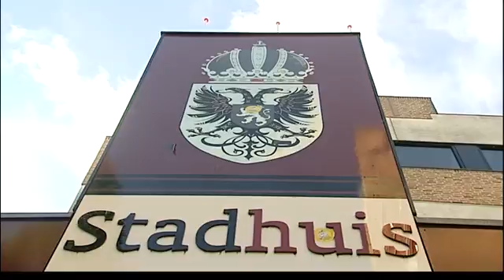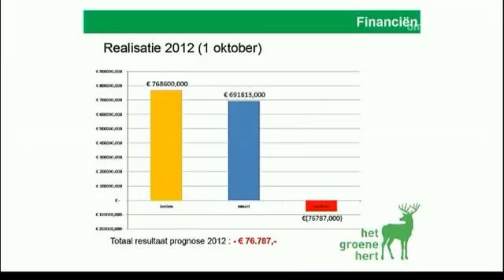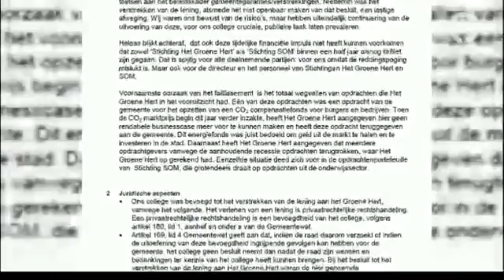Nieuwe informatie over de verstrekte lening aan het Groene Hert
In Gelderland, het actualiteitenprogramma van Omroep Gelderland, kwam op 6 november met nieuwe informatie over de door Jan van der Meer verstrekte lening aan het Groene Hert. Aan het woord in deze reportage is onder meer VVD-fractievoorzitter Hayke Veldman.